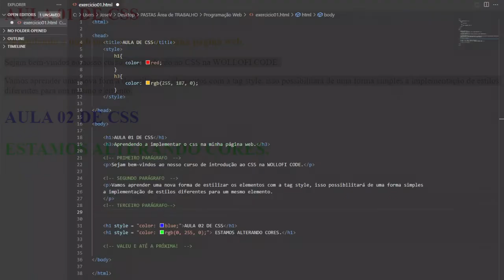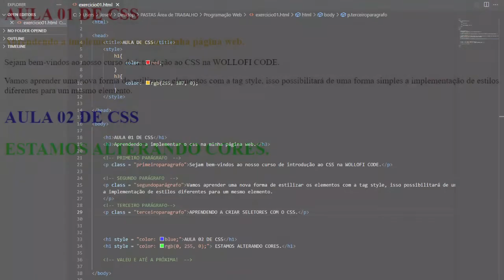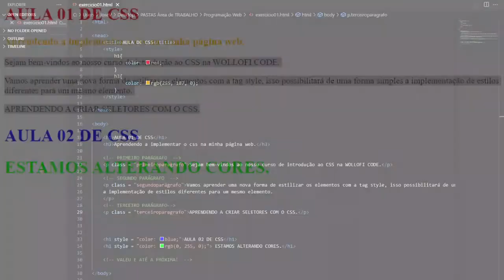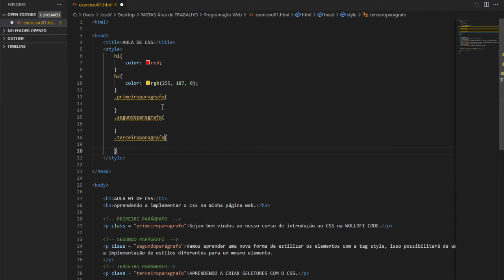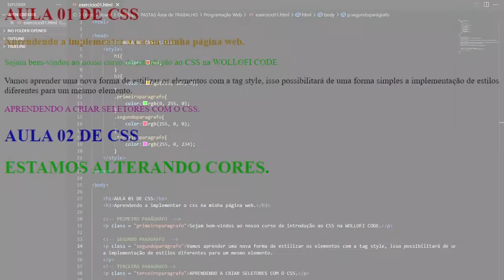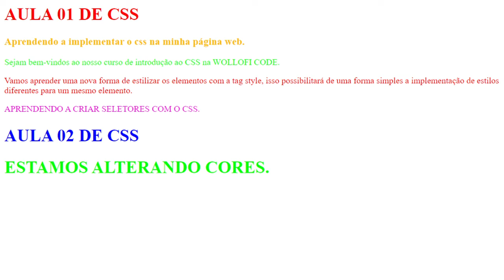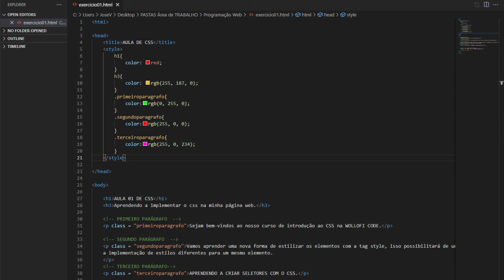AULA 03 - CLASS SELETOR